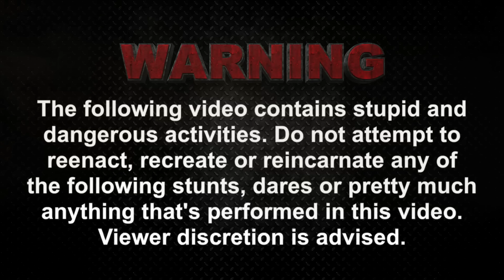Parkourse Obstacle Course Edition! (Ep. 15)